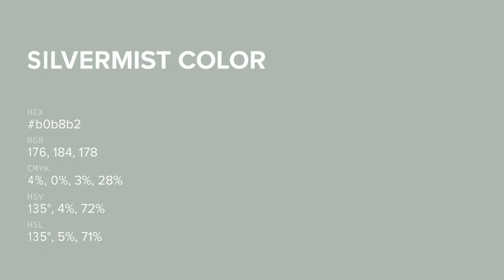Silvermist color b0b8b2 hex color - Green color - Warm color b0b8b2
What color is Silvermist ? b0b8b2 hex color - Green color - Warm color b0b8b2

Hex b0b8b2 Color Code is also known as Silvermist color.